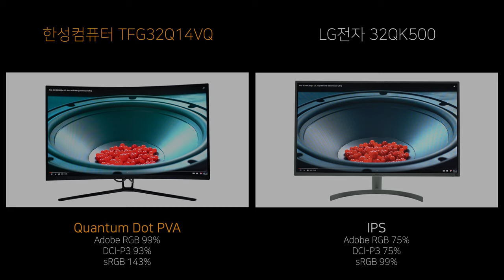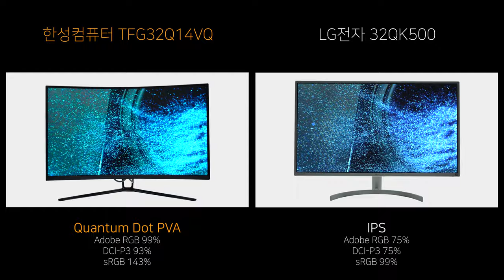한성컴퓨터 TFG32Q14VQ vs. sRGB 모니터